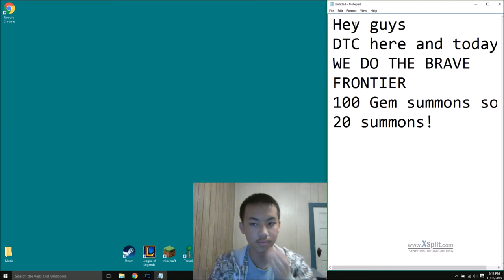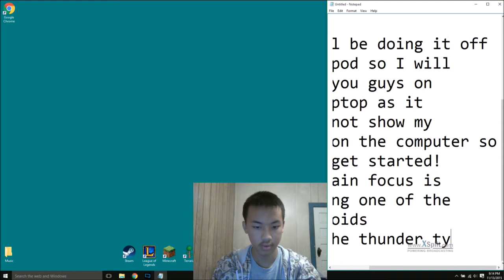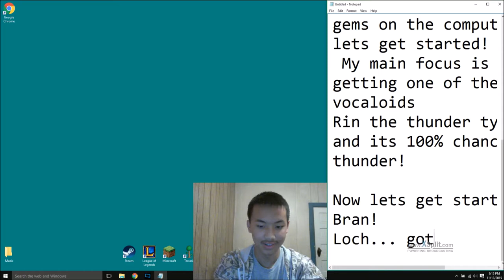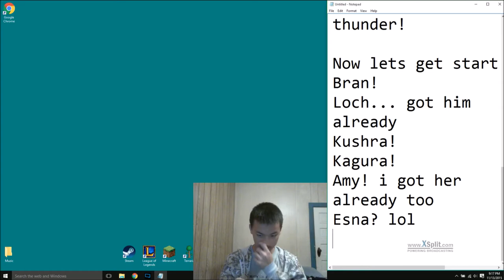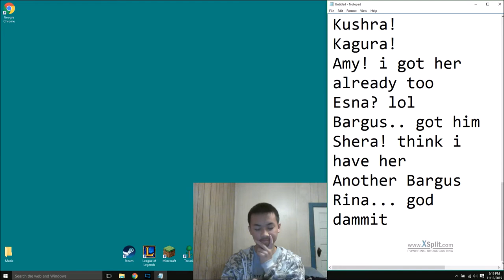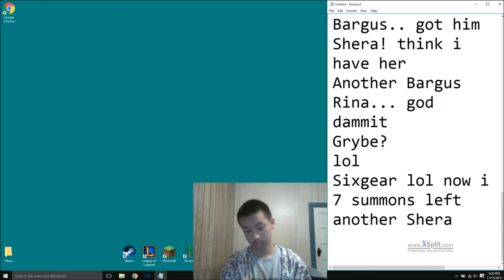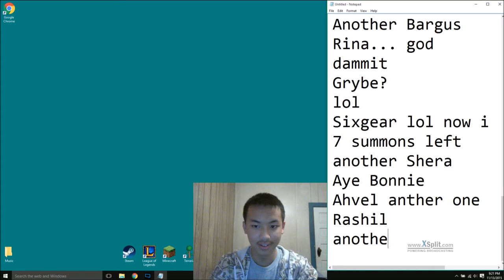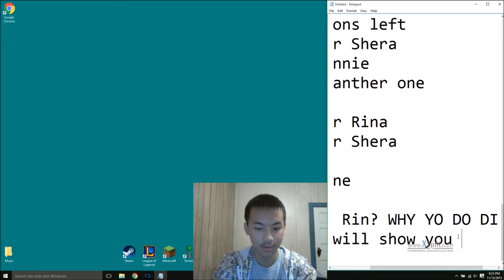Brave Frontier 100 Gem Summons!